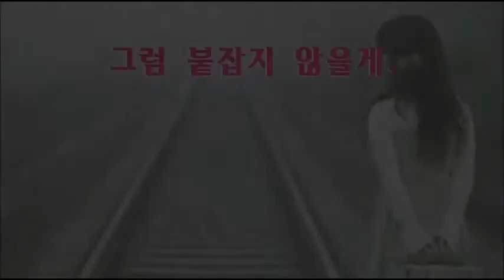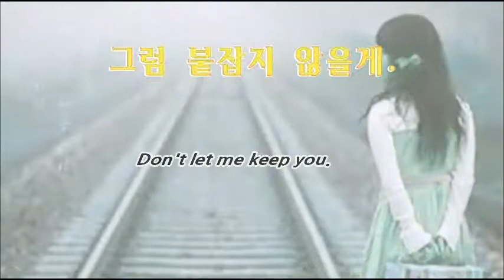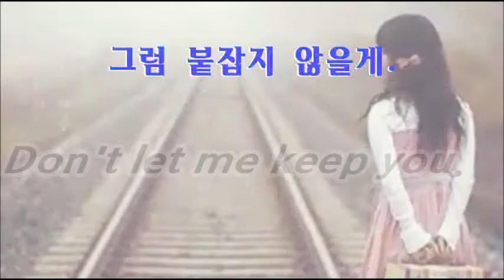Don't let me keep you. [그럼 붙잡지 않을게.]